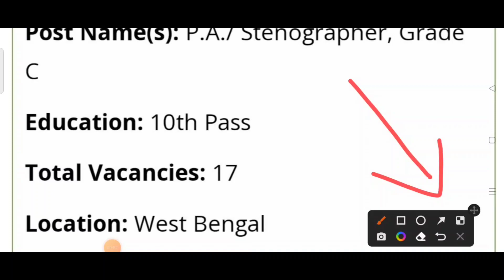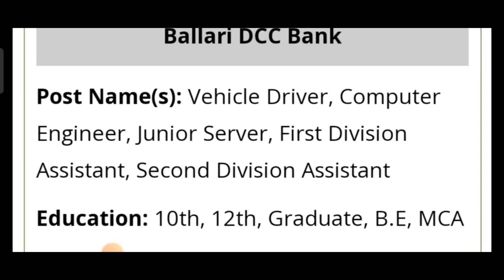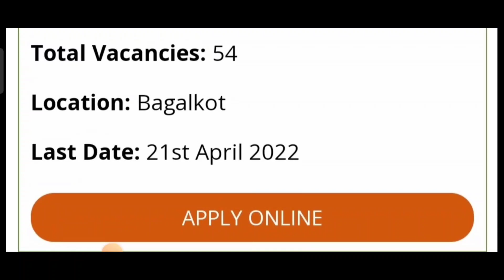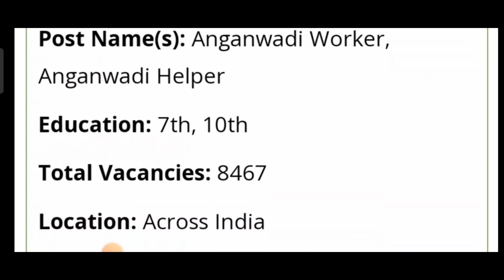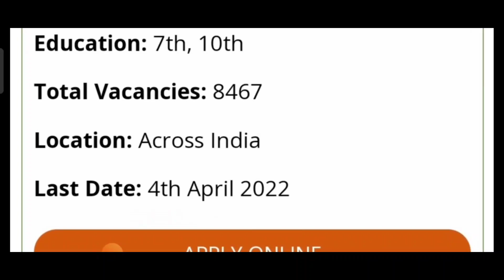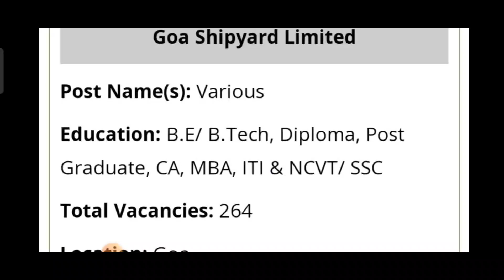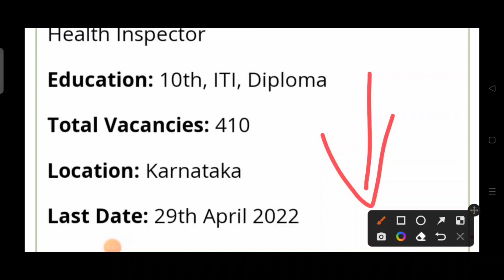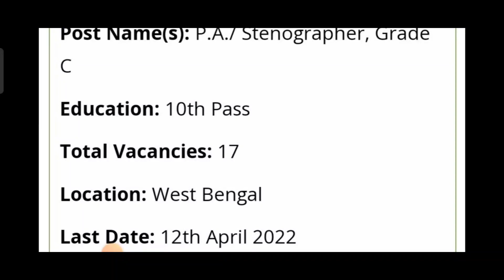11 राज्य में आई भूतपूर्व सैनिकों के लिए बड़ी बंपर भर्ती || Ex-serviceman job 2022 || सभी करें Apply